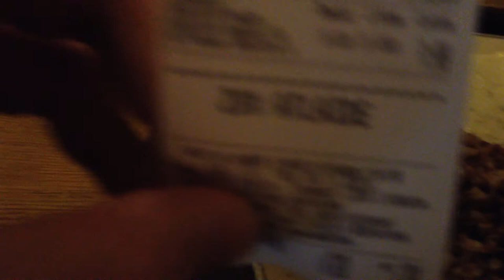ЛАТВИЯ: в Лидо с Джоном и Ниной... Рига Латвия... Latvia Riga